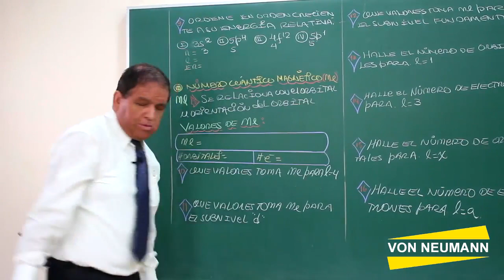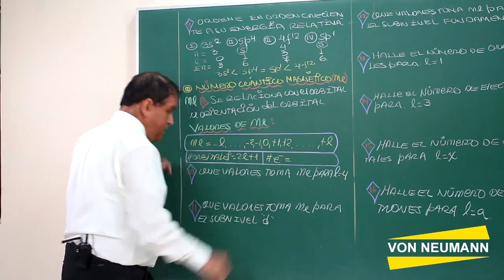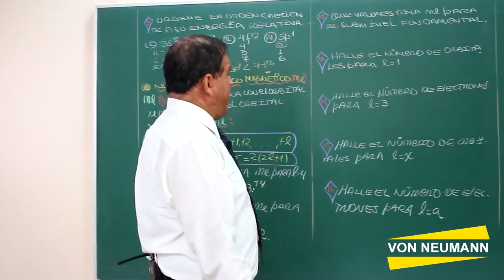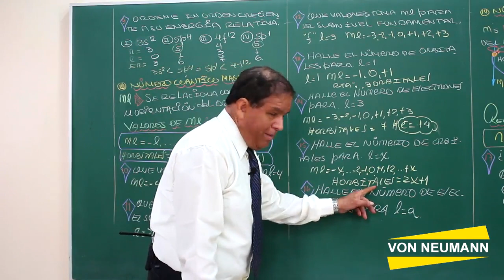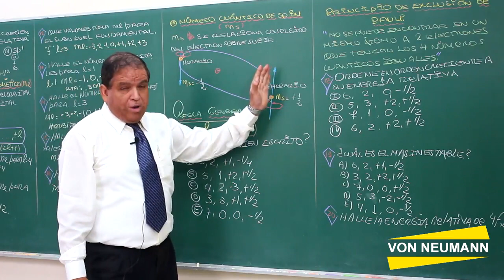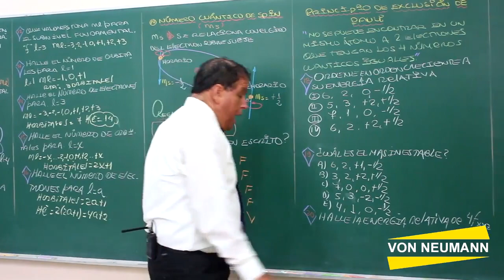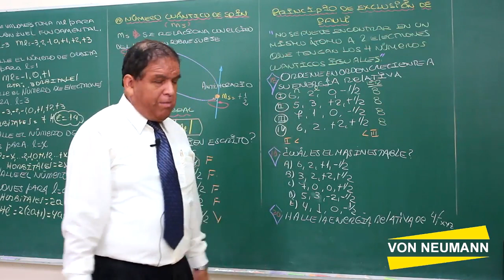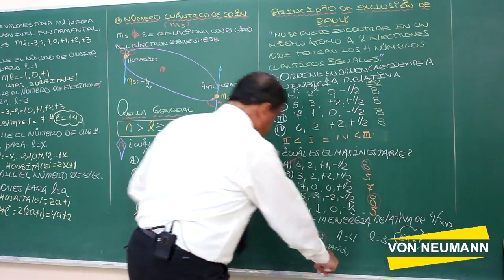Números cuánticos 2